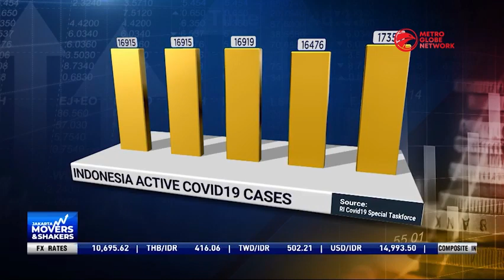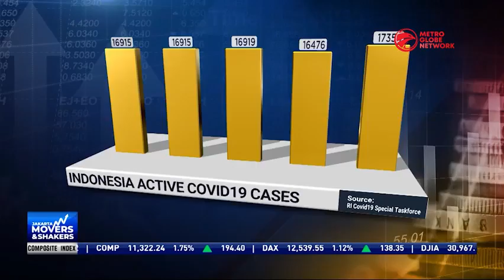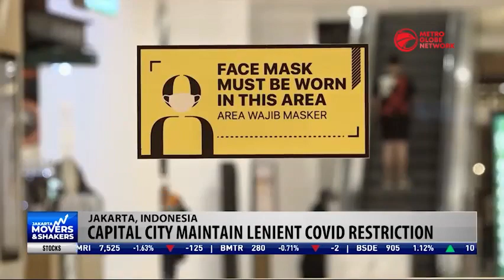Indonesia COVID-19 Restrictions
Despite the rise in COVID-19 cases, in Jakarta, Indonesia will maintain level one activity restrictions, which is the most lenient level of restrictions.